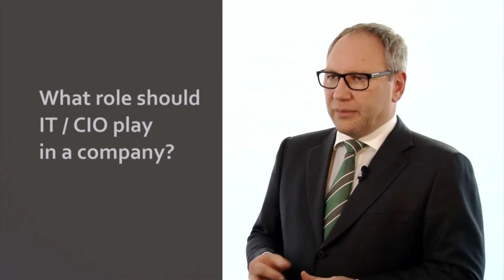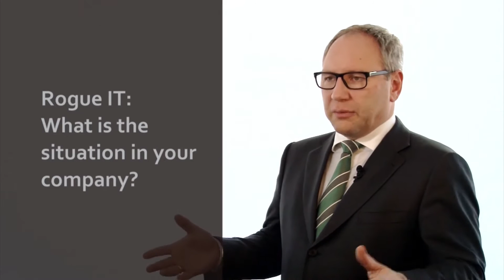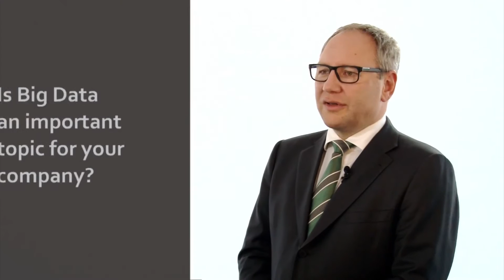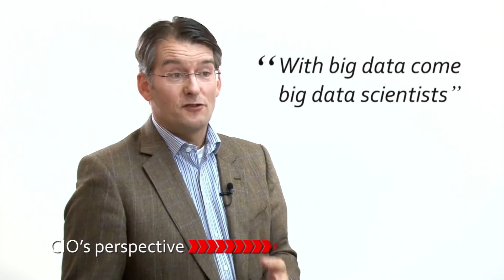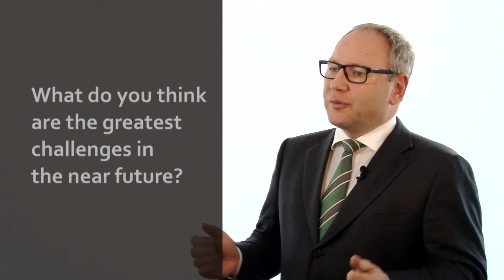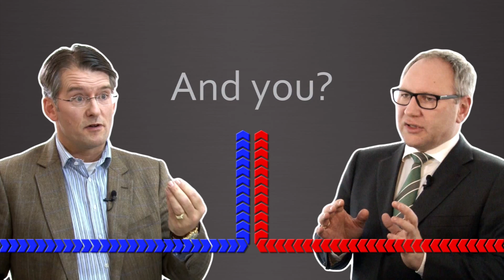CEO vs CIO: El reto de la transformación TI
La transformación de las compañías tiene implicaciones más allá del área TI. En este vídeo te mostramos los puntos de vista del CEO y el CIO en lo que a la transformación de los negocios se refiere. Descubre más en zerodistance.ciospain.es